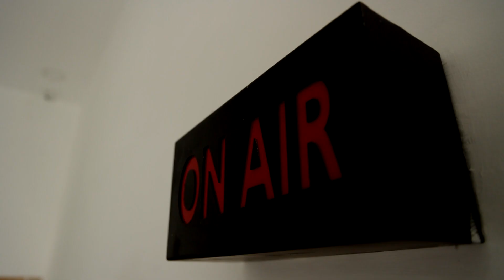புதிய ஒப்புயர்வு மையக் கட்டிடத்தை திறந்து வைத்த முதலமைச்சர் ஸ்டாலின்..! | MK STALIN | DMK